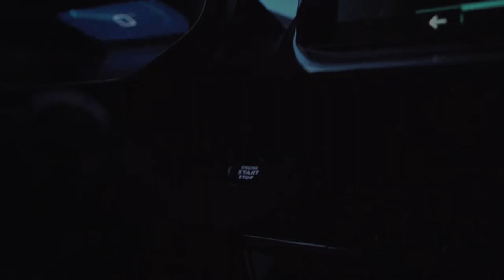Peugeot E 208 Trailer